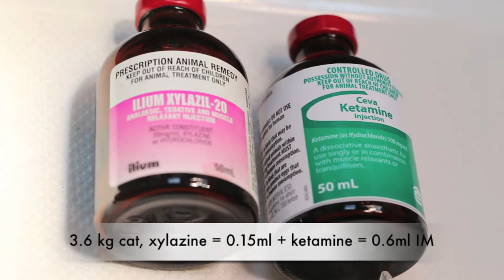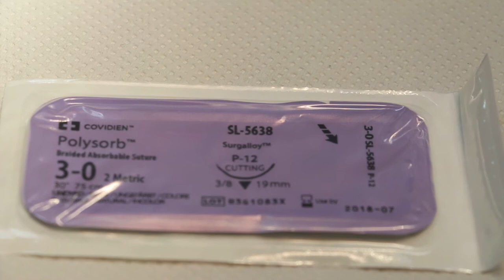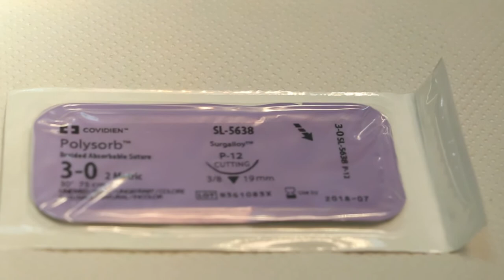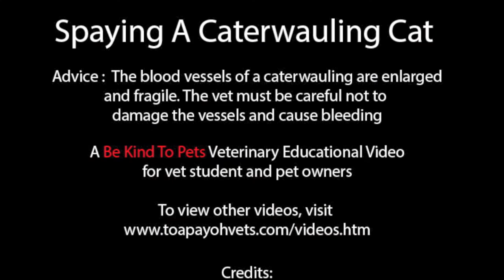Fnal Video: Injectable anaesthesia in spaying A Caterwauling Cat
Apr 4, 2014 Singapore, Toa Payoh Vets

Spaying a caterwauling cat on a Sunday.

I am Dr Sing Kong Yuen, veterinary surgeon from Toa Payoh Vets,

I share with vets my experiences on the use xylazine + ketamine injectable anaesthesia for all my cat spays and neuters. I find this combination to be effective and safe. The duration of analgesia is around 30 minutes, 5-10 minutes after the time of injection. Isoflurane + oxygen gas top up is given if necessary but usually it is not, if I can complete my spay within 30 minutes after injection.

In this case, for a 3.6 kg Maine Coon, I used xylazine + ketamine 0.15 + 0.6 ml in one syringe IM to be effective. I always place two horizontal ;mattresses in the 1 cm skin incision.

I gave baytril and tolfedine inj SC after the spay and the cat goes home with 4 days of tolfedine and 5 days of antibiotics. Usually I don't prescribe e-collars but taped up the surgical wound. With post-op painkillers and antibiotics, I find that there were no complaints from the spayed cats as exemplified in this case.

I phoned the owner on the 18th day (April 3, 2014), to follow up. He was most happy with the surgical outcome as there was no post-op complications.

As a general guide, cats weighing less than 3 kg, I give 0.1 ml xylazine + 0.4 ml ketamine IM. More than 4.5 kg, I give 0.2 ml + 0.8 ml IM. Between 3 - 4kg, I give 0.15 + 0.6 ml respectively.  lSingapore cats seldom weigh more than 8 kg.

No Reverzin to reverse the effects of xylazine is used by me. Another vet use Reverzin routinely.

I use absorbable sutures so that the cat owner does not need to come back for stitch removal.

This video is to share my experience of the safe use of xylazine and ketamine IM in cats. Some vets prefer other drugs and IV injectables, but I find this IM injectable combination of 2 drugs to be safe and effective. I have isoflurane gas to top up anaesthesia if necessary.